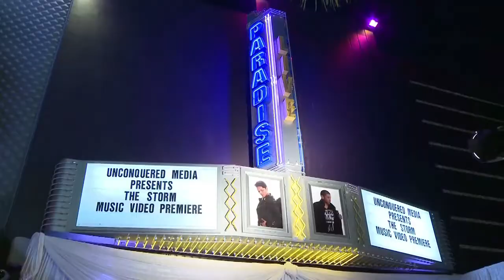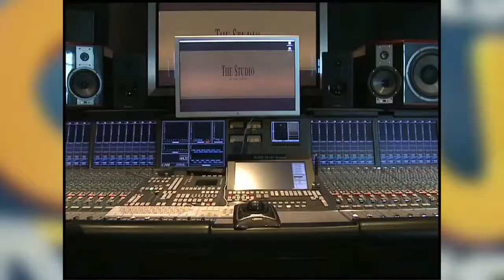Rochelle Oliver's On Camera Reel